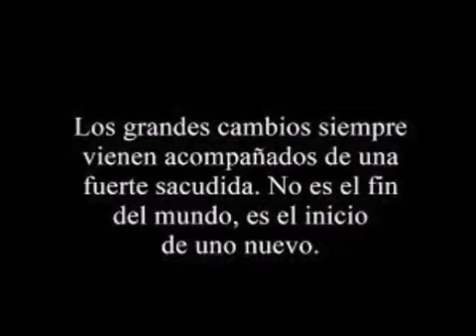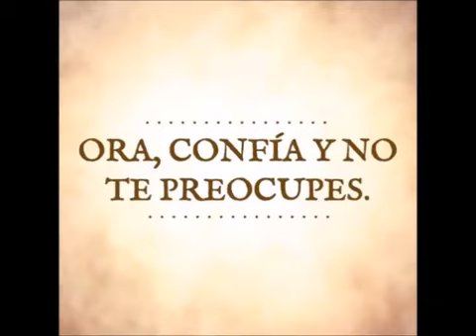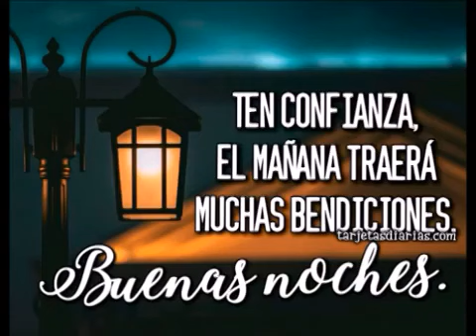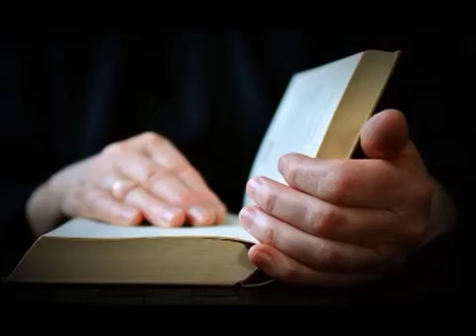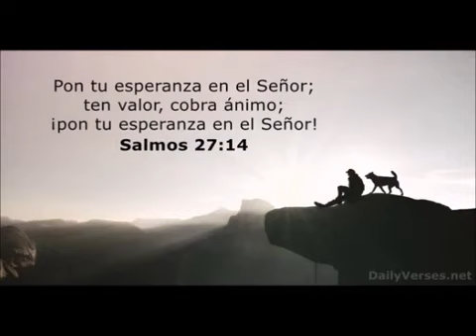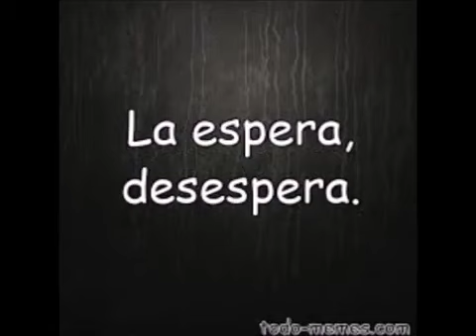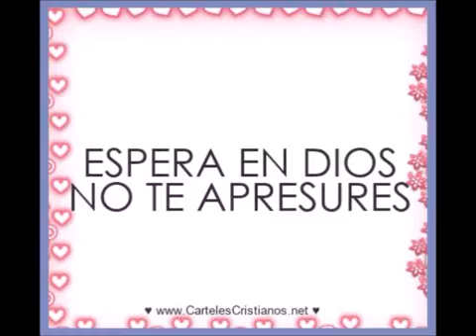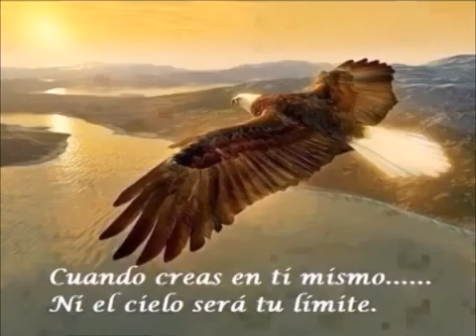Ten confianza y esper